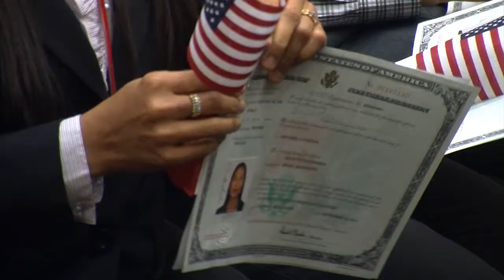NEW AMERICAN CITIZENS IN GULFPORT